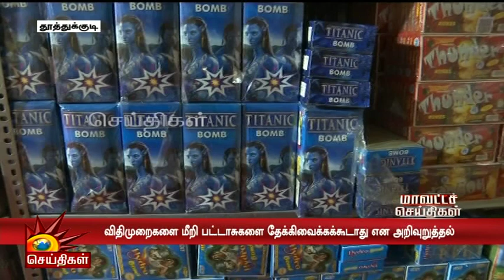விதிகளை மீறி பட்டாசு தேக்கிவைக்க கூடாது | கலெக்டர் போட்ட Strict Order